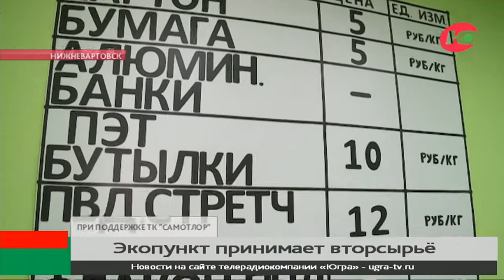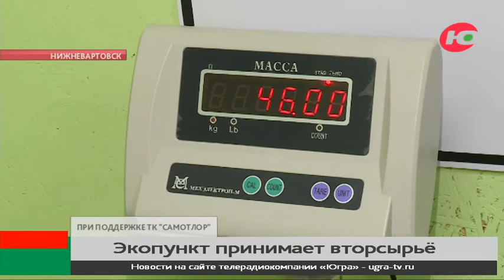Вартовчане несут десятки килограммов вторсырья в экопункты